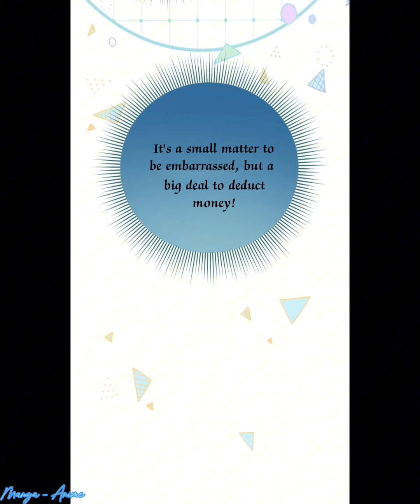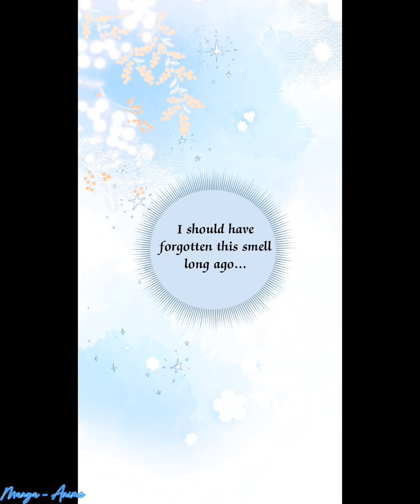My Ex-Girlfriend became my immediate Boss ⟪chapter 7 ⟫🤭🌸gl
Hii frnds it's truly my own translation if it's not correct meaning so  plz don't mind guys and correct me 😊😊
I'll try to upload new series as much as fast ⏩
plz be patience with my uploads I'll try my best 🙏🏻
If anyone wants to give suggestions comment 📩  below 👇🏻 in  my channel 🫂